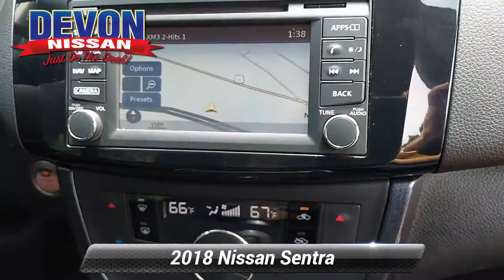Used 2018 Nissan Sentra SR, Devon, PA P15388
Devon Nissan

CVT with Xtronic, Charcoal. Super Black 2018 Nissan Sentra SR FWD CVT with Xtronic 1.8L 4-Cylinder DOHC 16V29/37 City/Highway MPG

[RLVID:3428:4797ac4ec163d4c6:b2fa770ce86a8a5f:1]